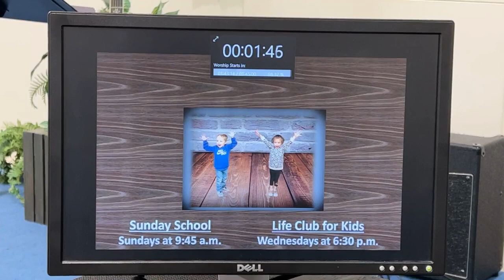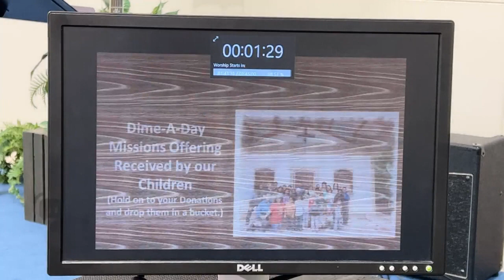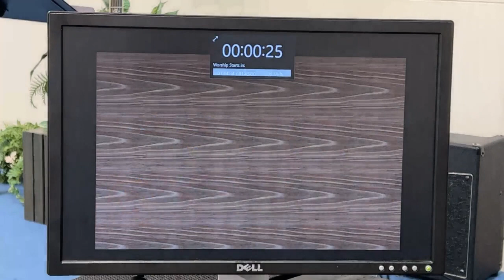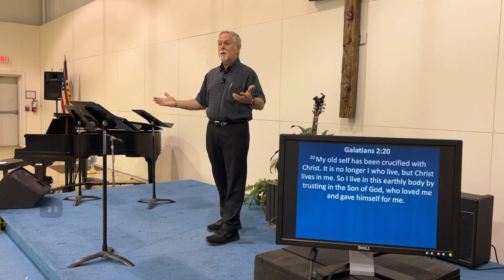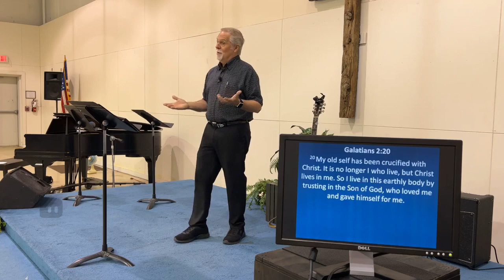Rockwall FMC Sunday Worship - 1 May 22